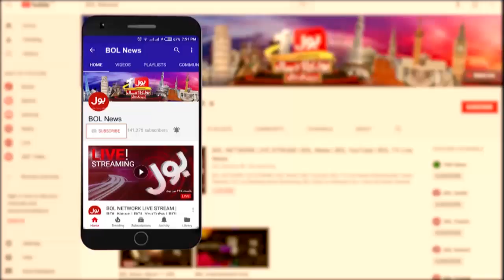Who Will Be The PM of Azad Kashmir? | PPP VS PTI | Meri Jang with Noor Ul Arfeen